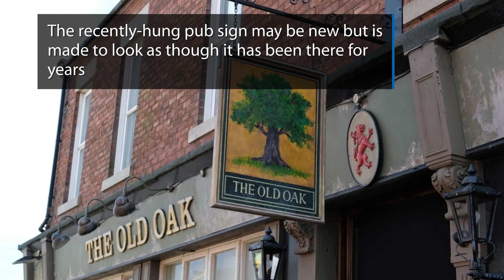On set with Ken Loach during filming of The Old Oak in County Durham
It's lights, camera and action once again as Ken Loach returns to the region to begin work on his new film The Old Oak.

And that action was taking place this week inside a run down looking pub in the County Durham village of Murton where cast and crew were filming first scenes for the director's third North East-set film. Accompanied by his long-term collaborators - writer Paul Laverty and producer Rebecca O'Brien of their production company Sixteen Films - Loach was overseeing a scene featuring Dave Turner in the lead role of pub landlord TJ Ballantyne.

Pictures on set with Ken Loach during filming of The Old Oak in County Durham